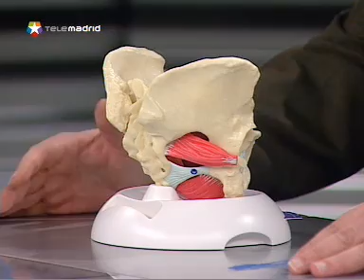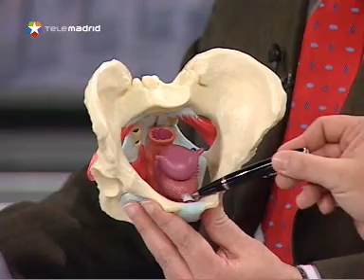Salud al día: Incontinencia urinaria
Con el Doctor Sánchez Martos, de lunes a viernes, esta sección informa sobre cuestiones de actualidad relacionadas con la salud, dará respuesta a las preguntas e iniciativas de los espectadores y tratará de resolver sus quejas. Hoy: Incontinencia urinaria.